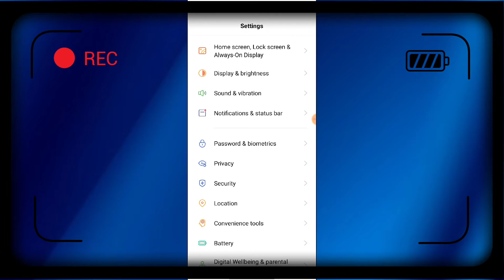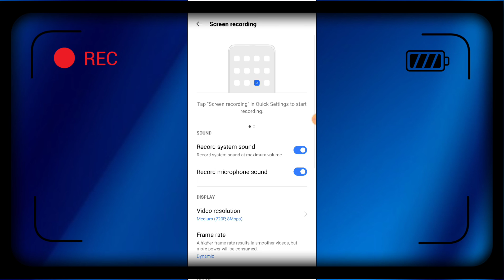OPPO F19s Screen recording setting features tips and tricks